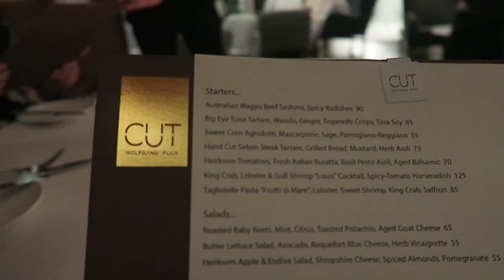CUT by Wolfgang Puck - Mondrian Doha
Dining Out at Cut by Wolfgang Puck

Chef Wolfgang Puck finally brings in Qatar his take on a classic American Steak Restaurant.

Breakfast Daily   6:30am until 10:30am
Lunch Daily         12:00pm until 3:30pm
Friday Brunch     12:30pm until 4:00pm
Dinner Daily         7:00pm until Midnight